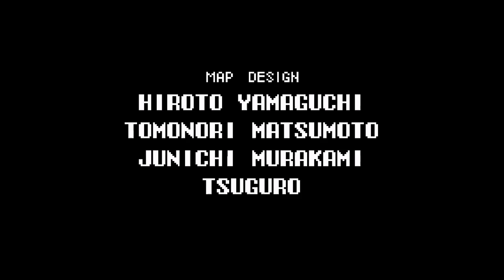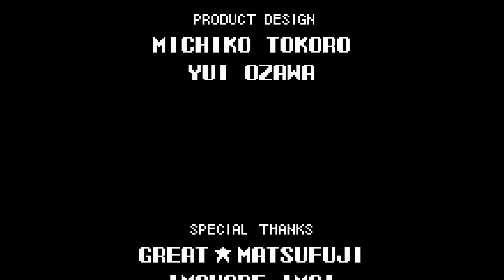Cape Japes Streams Castlevania: Aria of Sorrow (Part 12)